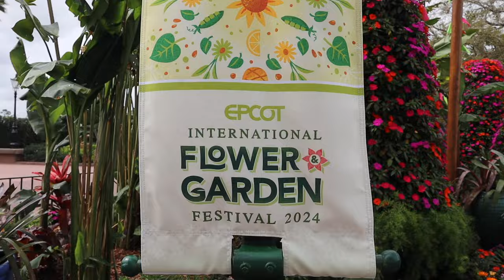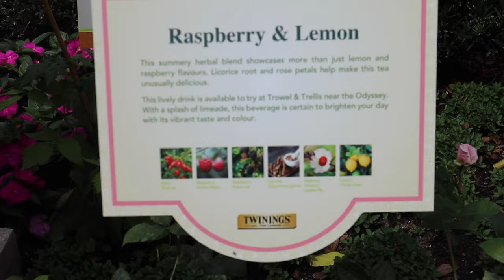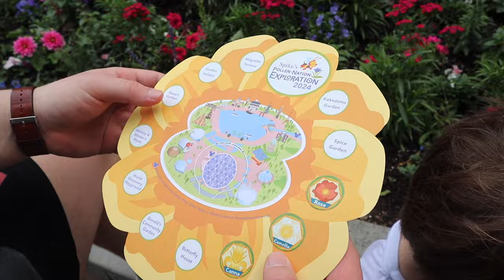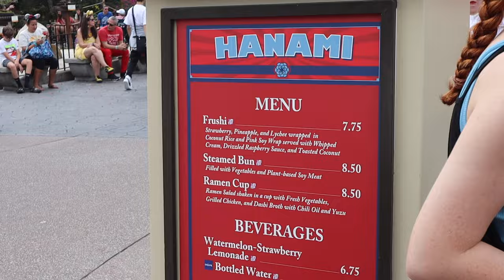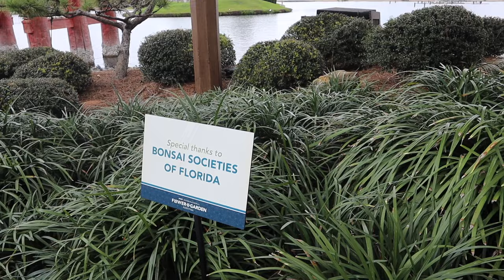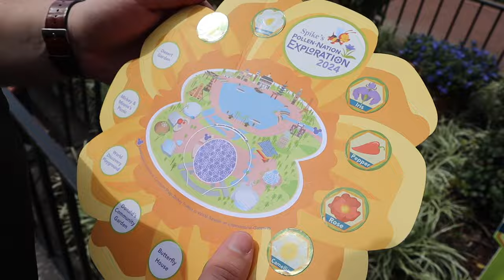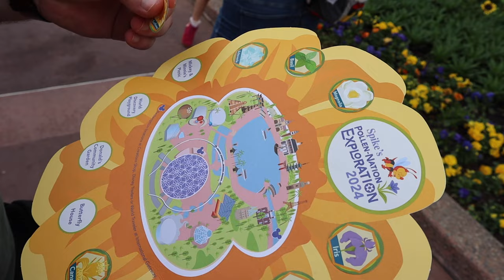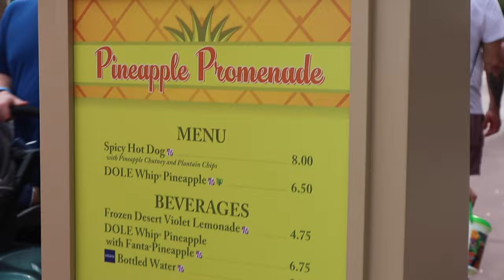Epcot Flower and Garden Festival (and completing the Spike the Bee scavenger hunt!)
Spend the day with me and my fam at Epcot's Flower and Garden festival. This is truly my favorite time of the year at Epcot and I hope you enjoy following along. Grateful for you always!!

All of the beautiful lofi remixes of my favorite nerdy songs are from ClosedOnSunday

I am SO happy you're here! Thanks so much for giving me and my video a chance.

Amazon Storefront: